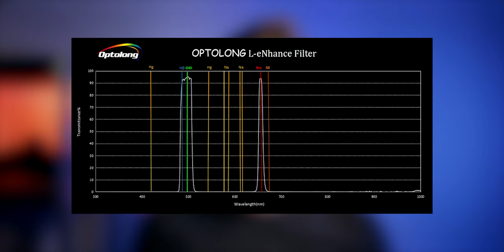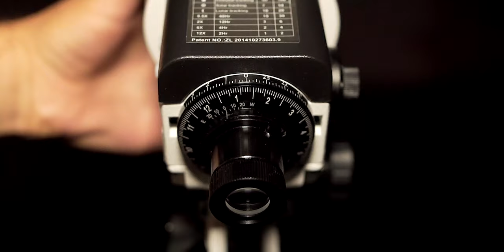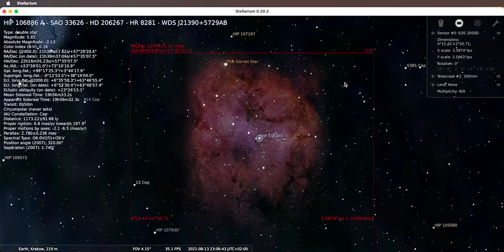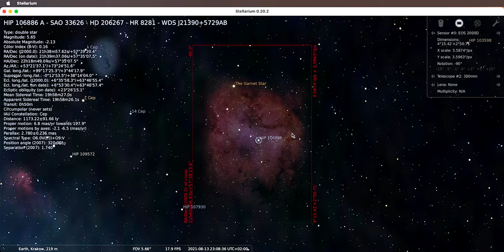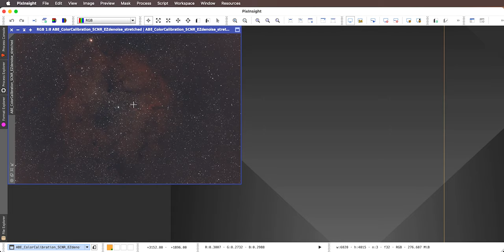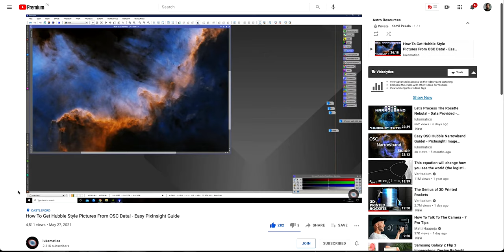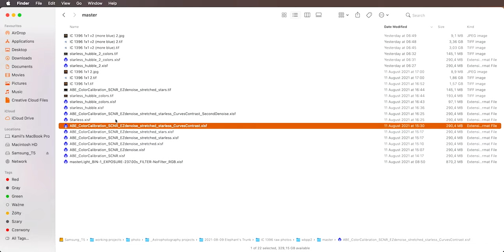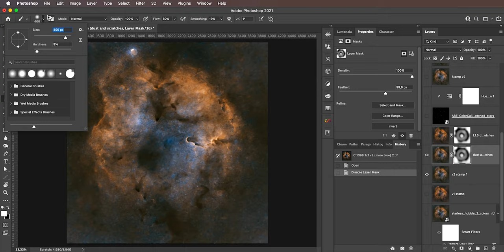How to edit deep sky photos with VERY LITTLE DATA and a budget setup - Elephant's Trunk nebula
32 minutes of integration, Bortle 7 sky, f/5.6 telephoto lens and an entry level DSLR - that doesn't sound like a great setup for deep sky astrophotography but I managed to get the most of it and the result is pretty awesome. In this video I share the challenges I had to overcome and key moment in my editing workflow. Nebula photography with a cheap DSLR and lens without a telescope is possible! I'm also turning my dual narrowband data from a OSC camera with an Optolong L-eNhance into a Hubble palette beautiful golden and blue colors with PixInsight and Photoshop.

► CHAPTERS:
0:00 Intro
0:52 Problems with focusing
3:25 Finding the Elephant's Trunk nebula
5:14 Simulating the framing in Stellarium
8:07 The gear I used
9:42 Post processing in PixInsight
14:22 Finishing touches in Photoshop
15:57 Final thoughts

- My GOTO system for Sky-Watcher Star Adventurer - find deep sky objects with ease

► Shout out to @lukomatico for an excellent OSC to Hubble palette PixInsight tutorial that I followed for this edit

► (Amazon) - Canon EOS R (I 100% recommend this camera for people both into photography and filmmaking)
► (Amazon) - Sony a7s III (King of low-light filmmaking and photography)
► (Amazon) - Canon RF 35mm f/1.8 MACRO STM (my go-to lens for YouTube videos, astrophotography and more!)
► (Amazon) - Sigma ART 24mm f/1.4 DG HSM (excellent wide prime for astrophotography, landscapes and videos)
► (Amazon) - Canon EF 70-300mm f/4-5.6L IS USM (excellent lens for moon photos, landscapes and deep sky astrophotography)
► (Amazon) - Sigma ART 135mm f/1.8 DG HSM (best of it's kind - absolute beast for wide field deep sky astrophotography)
► (Amazon) - Sky-Watcher Star Adventurer (astrophotography tracking mount)
► (Amazon) - Rode VideoMicro (excellent quality cheap shotgun microphone - perfect for vlogging and youtube)
► (Amazon) - Gorillapod 3K PRO (best gorillapod ever - with aluminum sockets that don't break!)
► (Amazon) - Aputure MC (the best every tiny RGB LED video light with build-in battery
► (Amazon) - DJI Mavic 2 Pro (legend in drones - foldable, reliable, produces a beautiful image)
► (Amazon) - Samsung T5 (excellent blazing fast, durable and tiny external SSD drive that I edit on)
► (Amazon) - Benro IB0 ballhead (excellent cheap ballhead with friction control Arca Swiss standard - very precise and durable)
► (Amazon) - Pixel TC-252 external interval timer (best bang for your buck!)
► (Amazon) - Peli Air 1525 Pelican Case - MOST DURABLE CASE EVER for any camera gear
► (Amazon) - Rode SmartLav+
► (Amazon) - Zoom H1N audio recorder

OTHER VIDEOS OF MINE:
- Build your own GOTO system for the Sky-Watcher Star Adventurer
- Colorful Milky Way images with an unmodified camera and a special filter
- My complete DEEP SKY astrophotography setup with Sky-Watcher Star Adventurer
- new FREE astrophotography processing tool - SIRIL - for both Windows and Mac OS!
- Introducing My Adobe Lightroom presets for Milky Way photos
- Best ways to coarsely POLAR ALIGN an astro tracker without even looking through the scope
- Photographing the Milky Way with a star tracker - FULL VLOG IN THE FIELD